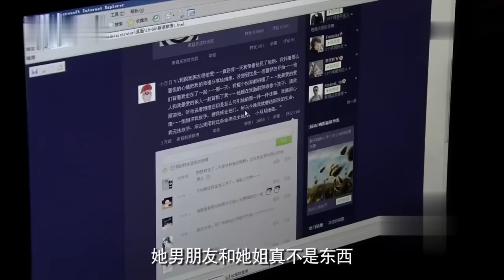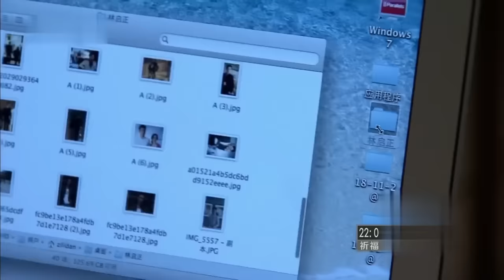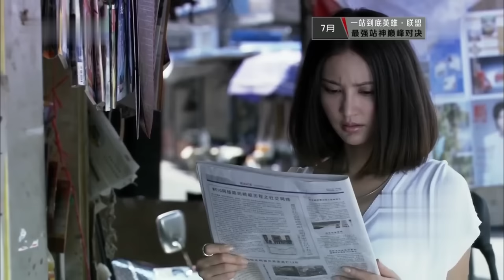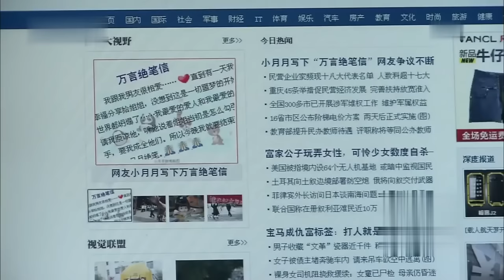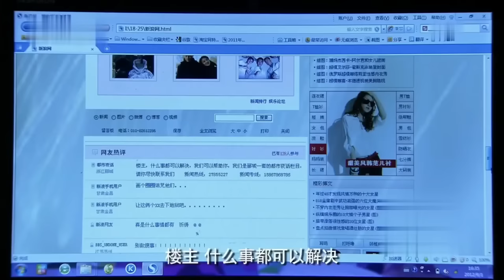MUTLISUB【后浪奔涌/Gen Z 】▶EP22 💋男友为救心爱女人🌹意外身亡🙏女律师张歆艺却阴差阳错爱上换了男友心脏的豪门总裁🤳上演一场最虐豪门换心恋💐李光洁 张歆艺 丹尼斯-吴❤️刑事侦缉局